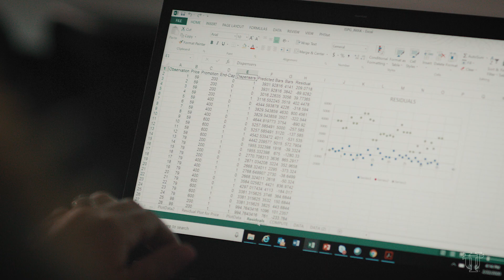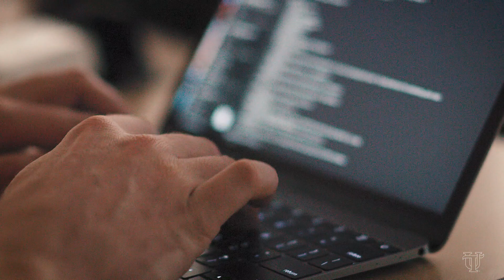The University of Tampa - M.S. in Business Analytics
UT’s M.S. in Business Analytics teaches students to analyze complex data to make better business decisions across diverse industries. This online program is ideal for professionals in finance, technology, marketing, health care, cybersecurity, the military and other fields.